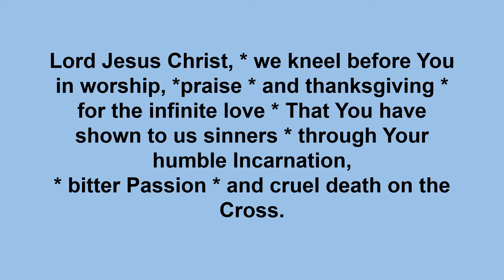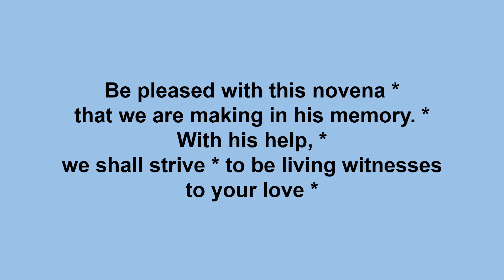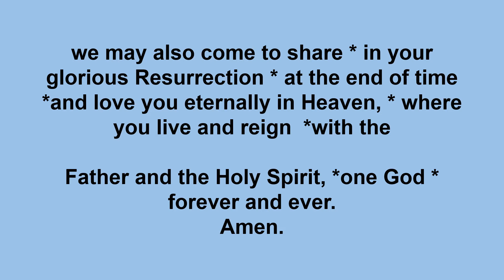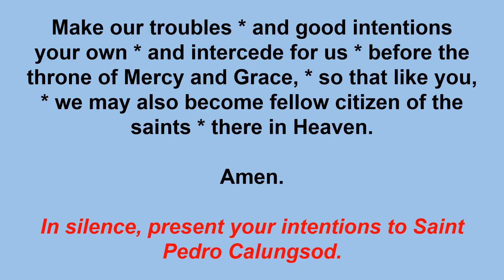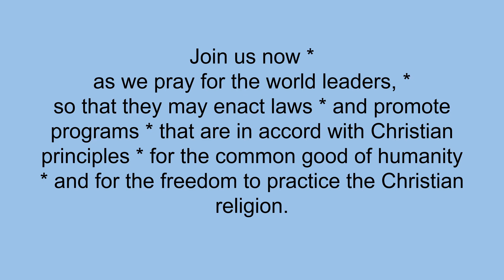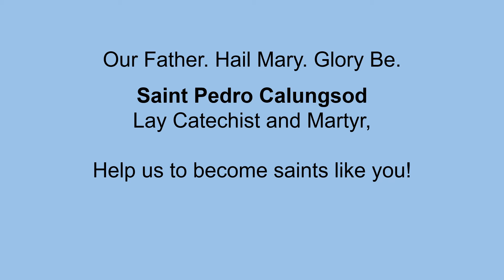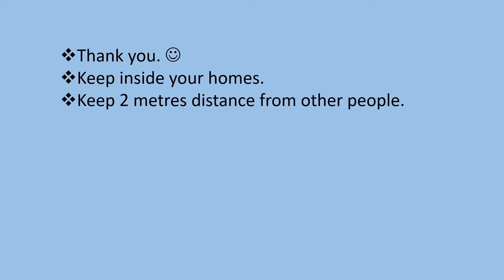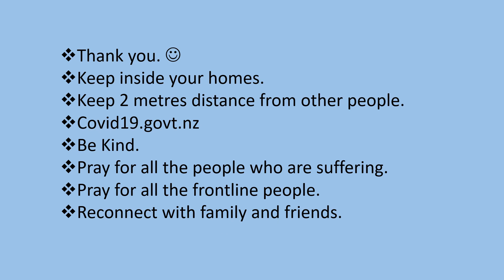2nd Day Novena in Honor of Saint Pedro Calungsod 2020 NZ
Due to the Corona Virus Outbreak, the NZ government have placed restrictions to safeguard the well-being of its present residents. As a result, gatherings such as Catholic Mass and Novena services in NZ Catholic Diocese are temporarily ceased.

In response to COVID19 NZ Lockdown, the Saint Pedro Calungsod NZ devotees decided to create ways so that we can have a moment of calm and pray together as one community in preparation for Saint Pedro’s feast Day on April 2.